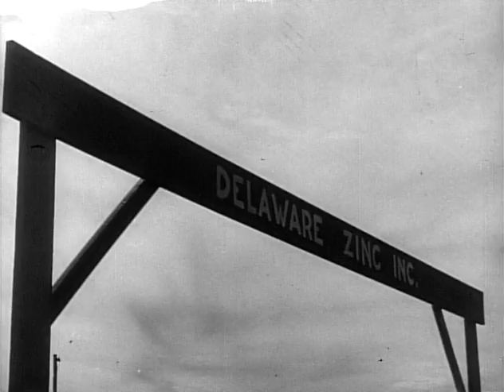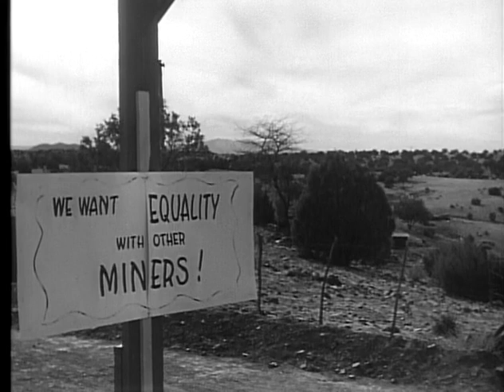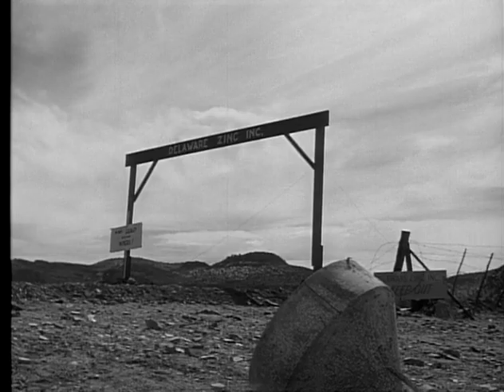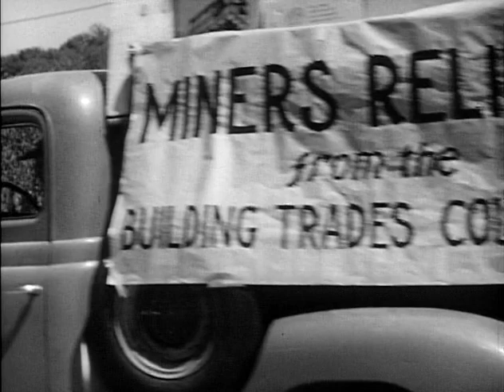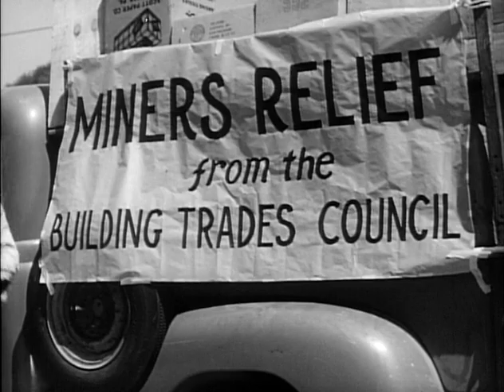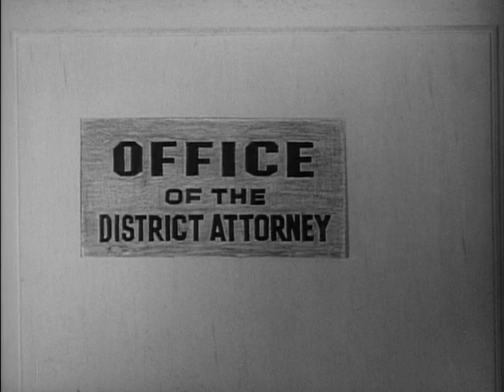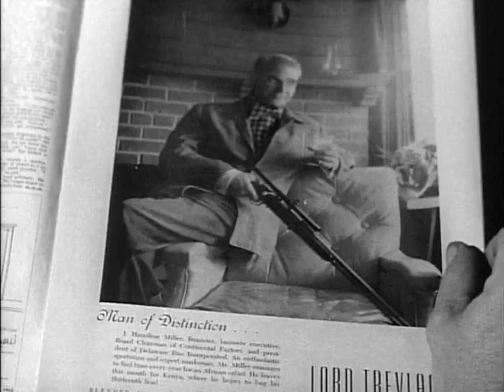Salt of the Earth (1954) FULL MOVIE HQ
Salt of the Earth is a 1954 American drama film written by Michael Wilson, directed by Herbert J. Biberman, and produced by Paul Jarrico. All had been blacklisted by the Hollywood establishment due to their alleged involvement in communist politics.

Its plot centers on a long and difficult strike, based on the 1951 strike against the Empire Zinc Company in Grant County, New Mexico. In the film, the company is identified as "Delaware Zinc," and the setting is "Zinctown, New Mexico." The film shows how the miners, the company, and the police react during the strike. The producers and director used actual miners and their families as actors in the film.

NOTE: This movie is public domain, since its copyright was not renewed in 1982.